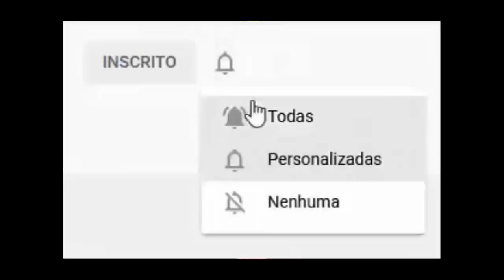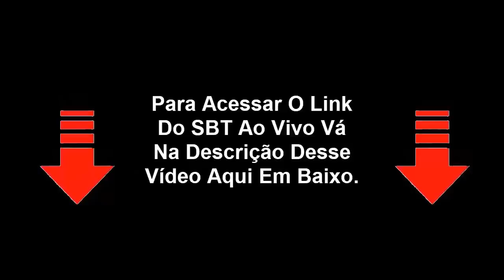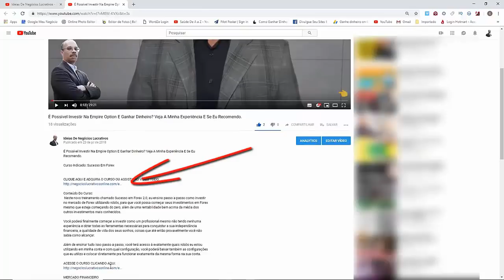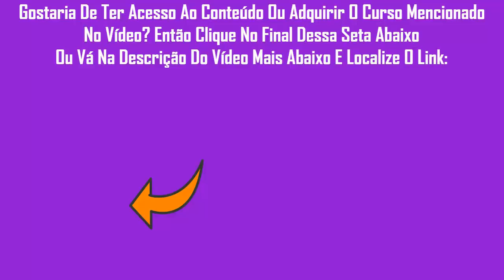SBT AO VIVO 🔴 AGORA ONLINE DO RIO EM HD 24 HORAS - FULL HD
Aqui você acompanha 24 horas o sinal do SBT no Rio de Janeiro com a melhor da programação carioca, além de todo conteúdo nacional do SBT, como o Casos de Família, as novelas mexicanas, o Programa do Ratinho, o SBT Brasil, a novela As Aventuras de Poliana, o Fábrica de Casamentos, o Programa Silvio Santos e muito mais!

De segunda à sexta
11h40 - SBT Rio
13h10 - SBT Esporte Rio
13h40 - Chaves

Aos sábados:
12h30 - Duelo de Mães
13h00 - Cariocou
13h30 - Henry Danger
14h15 - Programa da Maísa
15h30 - Topa ou Não Topa

Aos domingos:
09h00 - Esporte Mágico
09h30 - Chaves

Só aqui você assiste a programação do SBT ao vivo 24 horas em HD (alta definição) sem travamentos e sem troca de canal!